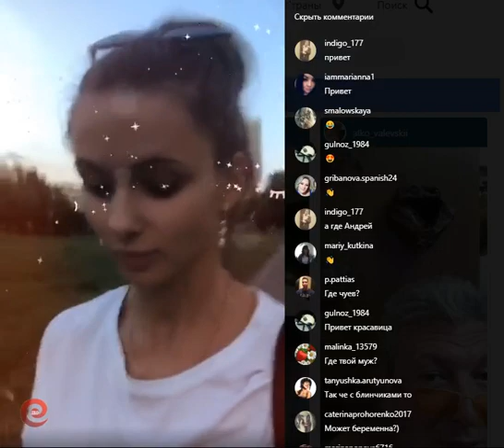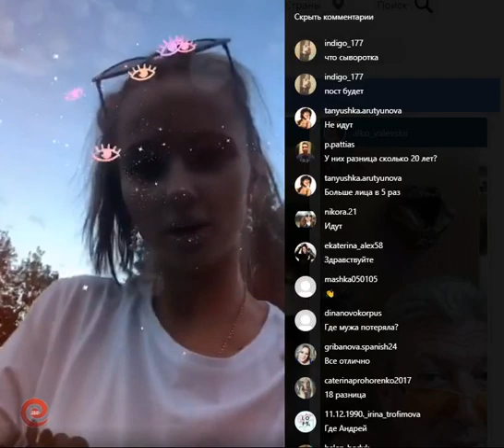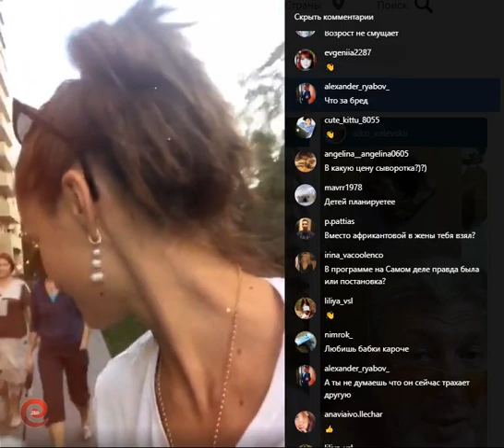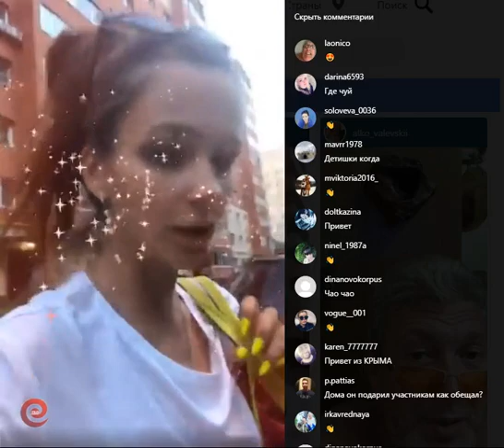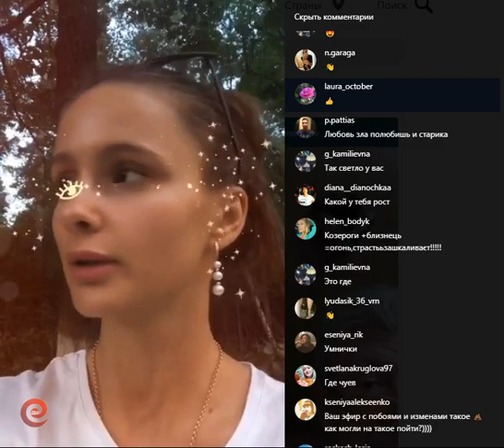Андрей Чуев в прямом эфире 24.06.2019. Вика: "Я очень люблю Андрея"